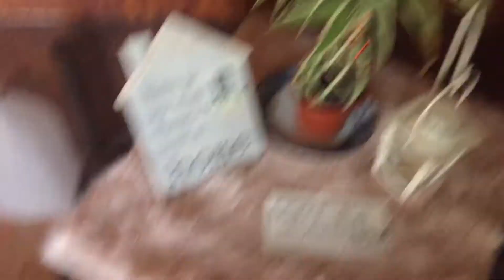excited na ako😜 NO EDIT| NO BG MUSIC VLOG 😂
Hi mga vakla today is another video pasensya na kayo kung makalat sa kwarto magulo ang background dahil nagppagawa ako ngayon ng wardrobe pra ma-organize ko na ang kwarto namin ni anika and hopefully soon mrami na akong content na magagawa.